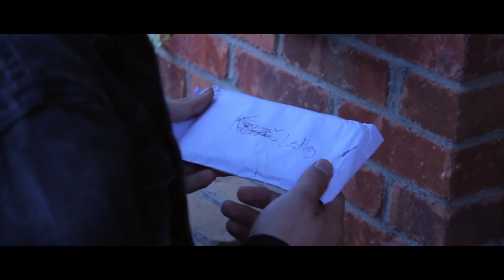DOWN THE BARREL | Irish Short Film | (2019)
Down The Barrel is the tale of an aspiring boxer, Roy Kovač, who accidentally kills his opponent in the ring. The film centres on his moral anguish and alcohol abuse following the fight. Roy wants to reconcile with the bereaved family but the weight of his guilt makes this increasingly difficult.

Where does guilt lead?